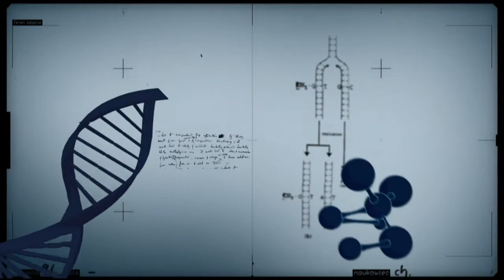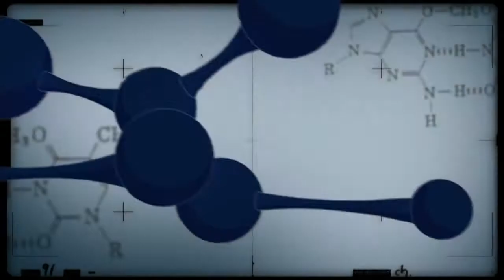Estudo indica que plantas utilizam bactérias para se proteger de doenças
CONEXÃO CIÊNCIA - 26.05.15: Pesquisa que reuniu cientistas de várias partes do mundo mostra como as plantas utilizam bactérias do solo para se proteger de doenças. O Conexão Ciência entrevista Rodrigo Mendes, cientista da Embrapa que participou do estudo.